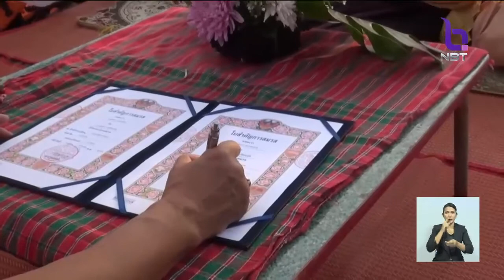ราคาดอกกุหลาบขยับขึ้นรับวาเลนไทน์ ร้านค้าพลิกโอกาส จัดช่อตุ๊กตา-ช็อคโกแลตแทน